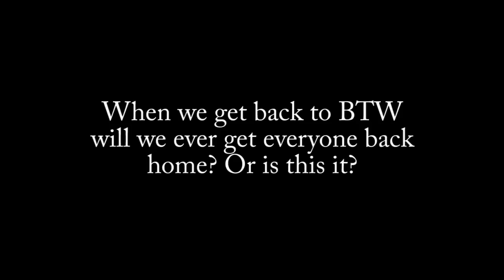Minecraft - Better Than Wolves - Ep 25 - Where is Piper?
Now back with more Wolves!!!

We have been asked by a bunch of people to try out Better than Wolves and see what we thought of it.  So we decided to jump in and give it a go.

Better Than Wolves add new items such as blocks, tools, and can change some of the rules to Minecraft.  We take a spin and try to work our way through all the "ages" and build all kinds of cool stuff.

Title page Music by Dan-O at DanoSongs.com